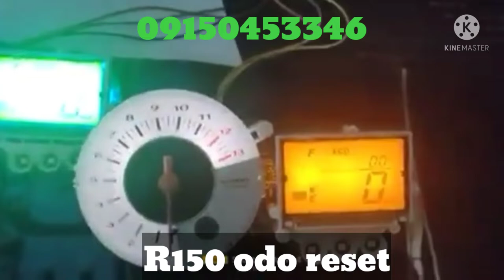Odometer reset we accept all kind of motorcycle panel guage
Speedometer technician
✅Lcd sunburn issue
✅Change backlight color
✅Mileage reset and correction
✅Dead unit
⛳️Location: search on Google map RONIE BERTOMEN MOTORSHOP
💲Price: Depende po sa ipapagawa ng customer

Tmax
Nmax
Aerox
Click 125
Click 150
Raider 150
Pcx 150 & 160
Adv 150
Sniper 150